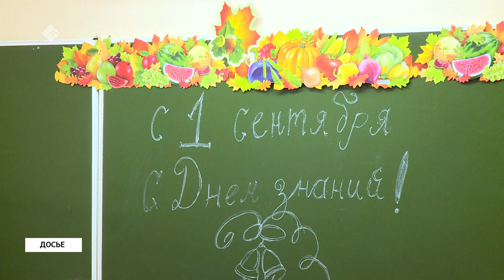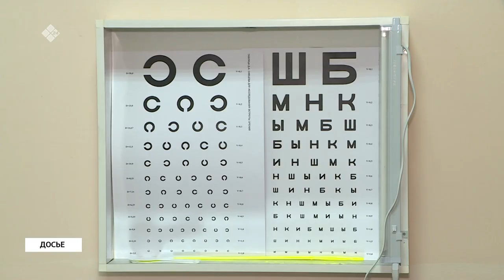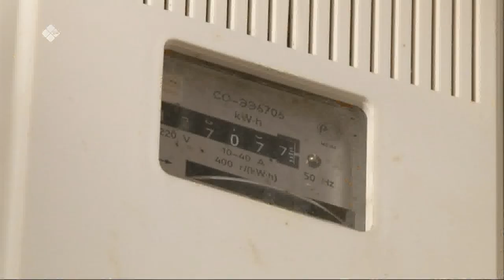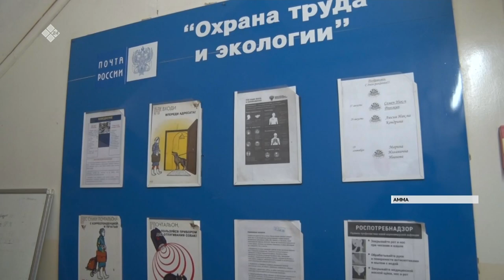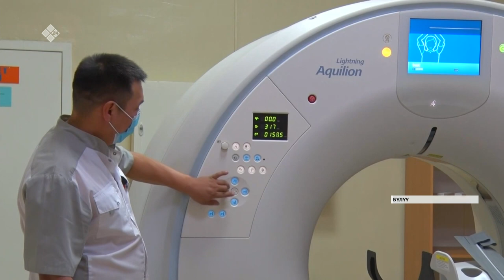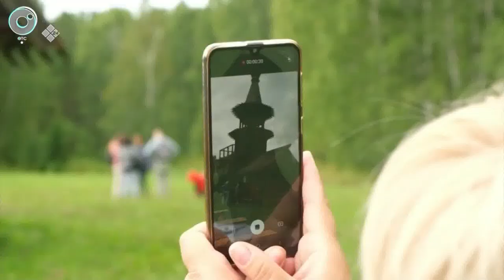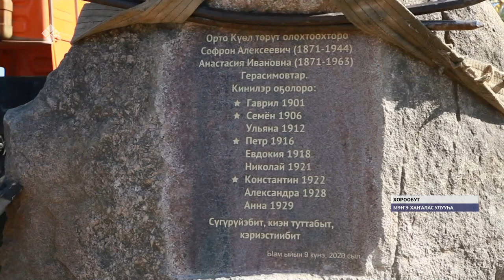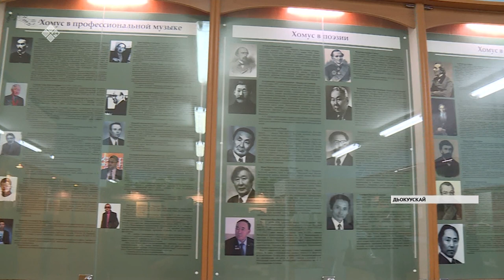«Саха сирэ» информационнай биэрии. Атырдьах ыйын 25 күнэ, 20:30 ч.